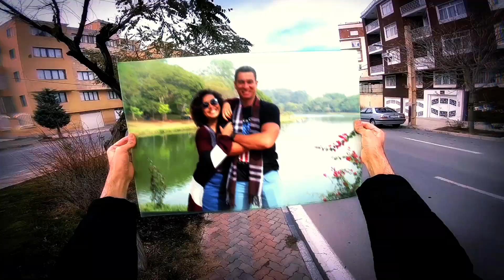6 DICAS PARA JUNTAR R$ 62.000,00 EM UM ANO E MEIO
6 Dicas de como juntar mais de 60 mil reais em um ano e meio. Dinheiro que nos ajudou na realização do sonho de fazer um intercâmbio na Irlanda. O nosso maior erro durante esse período, foi não ter feito o dinheiro trabalhar a nosso favor. Como faz isso? Investindo ou guardando no tesouro direto. Compramos BITCOIN, mas não deu certo, por isso guardamos apenas na poupança. No final deu tudo certo! Mas o valor poderia ser dobrado se tivéssemos estudado mais sobre economia.